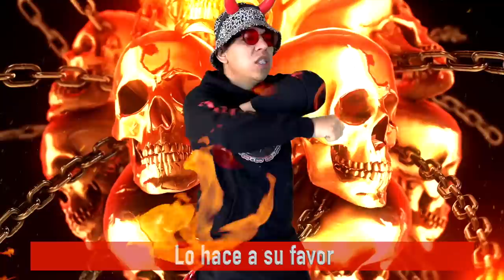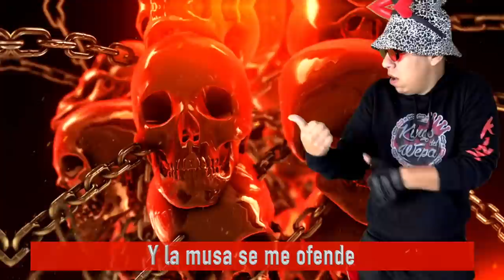ROSTIZADO PONCHO DENIGRIS / LA COBRA / ROSTIZADOS